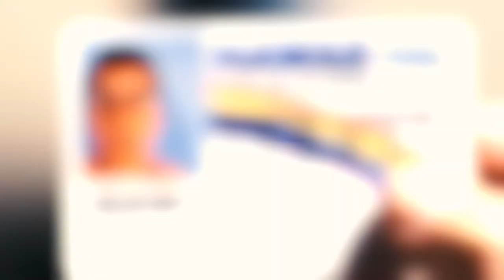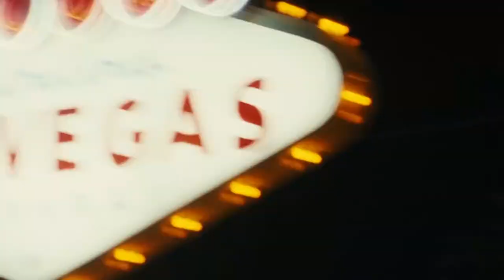The 10 Best Comedy Movies Of All Time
Now more than ever, the world could use a laugh. If you are anything like us you were probably thinking what movie should I watch, don’t worry we got you covered!

FilmShack's many Top 10 videos on Movies, TV, Pop Culture, Celebrities, Superheroes, Recommendations, Viral Hits, Box Office Hits, Video Games, Breakdowns, Entertainment, Reviews and more for all of you Film Fanatics.